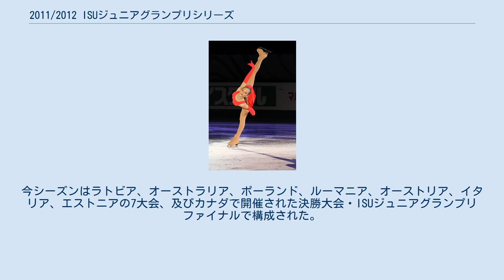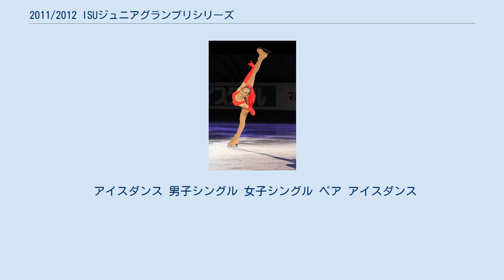2011/2012 ISUジュニアグランプリシリーズ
2011/2012 ISUジュニアグランプリシリーズ（英語: 2011/2012 ISU Junior Grand Prix of Figure Skating）は、2011年に世界8か国で開催された、ジュニアクラスにおける一連のフィギュアスケート競技大会の総称。
 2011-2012シーズンのISUジュニアグランプリ。
シニアクラスのISUグランプリシリーズとは異なり、開催地は毎年変わる。
今シーズンはラトビア、オーストラリア、ポーランド、ルーマニア、オーストリア、イタリア、エストニアの7大会、及びカナダで開催された決勝大会・ISUジュニアグランプリファイナルで構成された。
 各国のフィギュアスケート統括団体が選抜した選手が出場し、男女シングル、ペア、アイスダンス競技を行った。
ただし、ペアが行われたのは7大会中4大会のみである。
 ペアは7大会のうちボルボ杯、バルティック杯、オーストリア、タリン杯でのみ行われた。
また、ファイナルはシニアのグランプリファイナルと同時開催された。
 各国・地域に対し出場枠が与えられ、出場選手は各国・地域の統括団体が決定する。
ファイナルを除く各大会には、1選手(組)につき2大会まで出場できる。
 なお、男女シングル及びアイスダンスでシニアクラスのグランプリシリーズに参加する選手(組)は、当ジュニアグランプリには出場できない。
ペアの場合のみ両方に参加することが可能である。
 2011年世界ジュニアフィギュアスケート選手権の結果に基づき、次の通り各国・地域に割り当てられた。
下記にかかわらず、大会の開催国は自国の選手を3名(組)まで出場させることができる。
 男女シングル ペア アイスダンス 出場枠一覧 各国・地域の開催国枠を除いた出場枠は、以下の表の通りである。
 JGPボルボ杯からJGPタリン杯までの7大会（ペアは4大会）の順位に応じて選手に得点が与えられ、合計得点上位6選手(組)がジュニアグランプリファイナルの出場資格を得る。
 複数の選手(組)が同点で並んだ場合は最高順位の高い選手(組)が、さらに最高順位も同じだった場合はスコア合計の高い選手(組)が出場資格を得る。
上位6選手(組)の中に辞退者が出た場合は、獲得ポイント7位以下の選手(組)が繰り上がる。
 なお、ジュニア及びシニアクラスのグランプリシリーズに参加したペアが、その両方でファイナル進出の資格を得た場合は、シニアクラスのファイナルに出場しなければならない。
 男子シングル 女子シングル ペア カララング/シドゥー組は怪我のためファイナルを欠場し、替りに7位のトゥドワセワ/リシエフ組が招集された。
 アイスダンス 男子シングル 女子シングル ペア アイスダンス